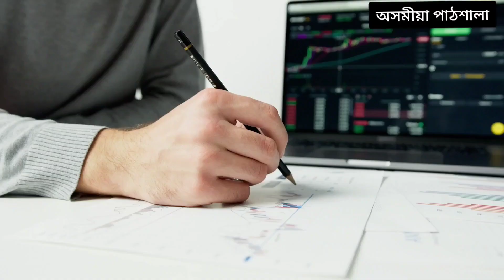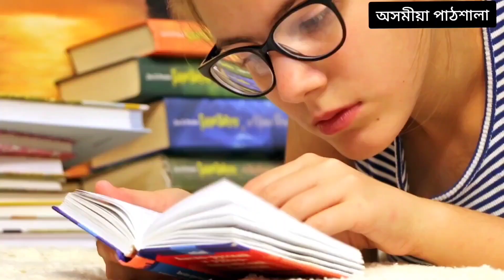BE YOUR OWN SUNSHINE BOOK SUMMARY IN ASSAMESE